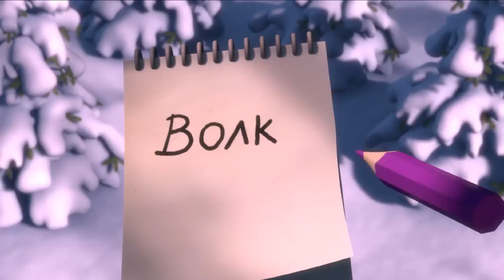Маша и Медведь - С новым годом! Поздравление от Маши, песенка и новогодний сборник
Маша поздравляет всех с Новым Годом! Новый год 2018!
Новогодний стишок от Маши и подарки от Мишки: сразу две новогодние серии Маша и Медведь и песенка "Про коньки"
В сборник вошли серии:
1. Раз, два, три! Ёлочка, гори!
2. Один дома
3. Песенка "Про коньки" из серии "Праздник на льду"

Маша и Медведь сборник всех серий, которые вы так любите! Старые и новые серии мультика Маши и Медведь.
Давайте поможем набрать этому мультику Маша и медведь миллион лайков и миллиард просмотров!